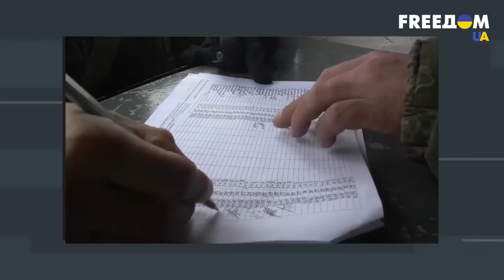Романенко: В будущем РФ может СНОВА АТАКОВАТЬ Украину. В чем разница между ленд-лизом и Рамштайн?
Заместитель начальника Генштаба ВСУ (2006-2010 гг.), генерал-лейтенант запаса Игорь Романенко рассказал, какое западное оружие боятся российские войска.

Также Романенко объяснил разницу в поставках вооружения Украине по ленд-лизу и по итогам Рамштайна.